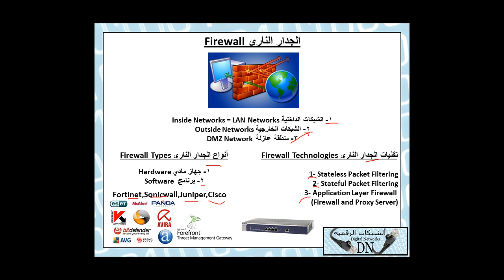33 : رسالة تقنية : Firewall الجدار الناري للمهندس/حسن صالح مرشد